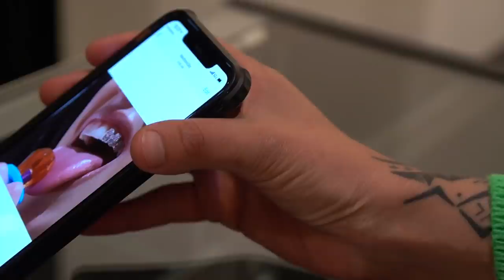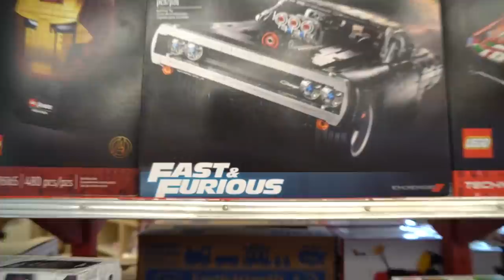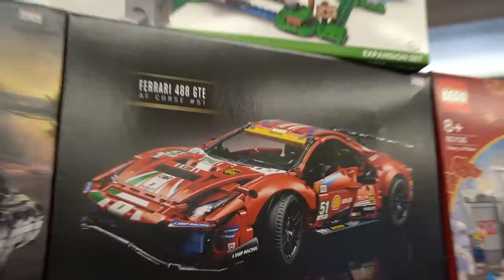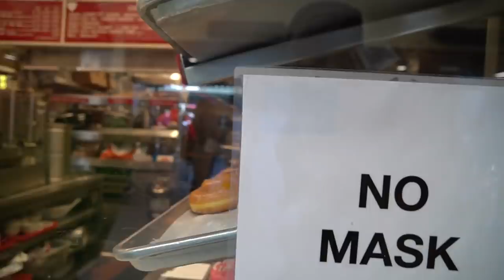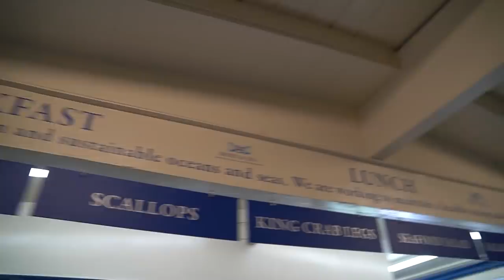She's Getting Grillz!?